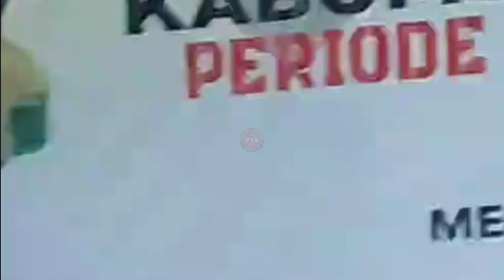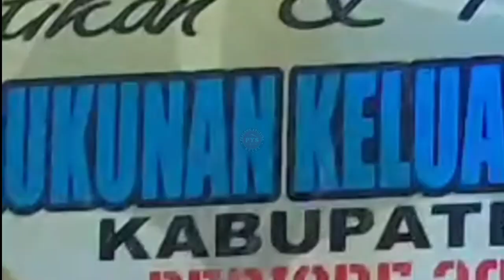Selfi Yamma Duet Ibu KKS_Lennye Jarung_Off Air Siang Timika Papua